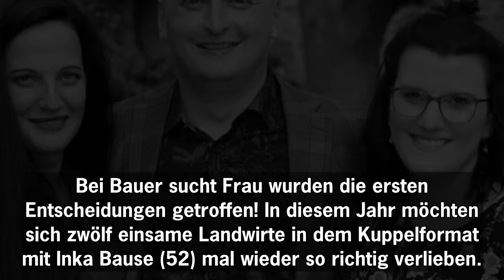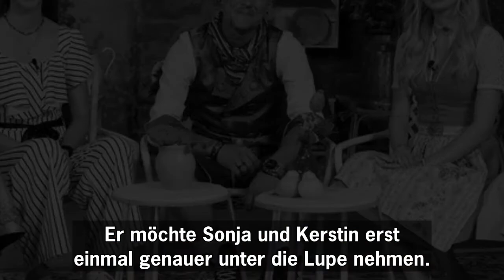"Bauer sucht Frau"-Auftakt: Das sind die ersten Hofdamen